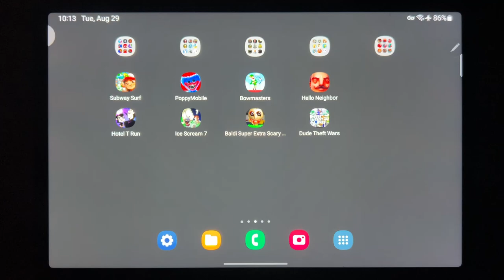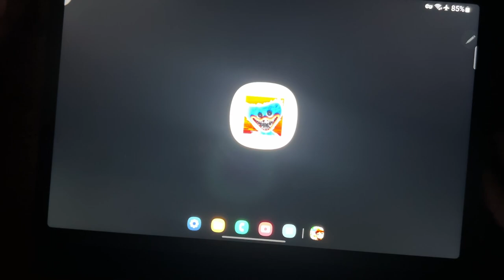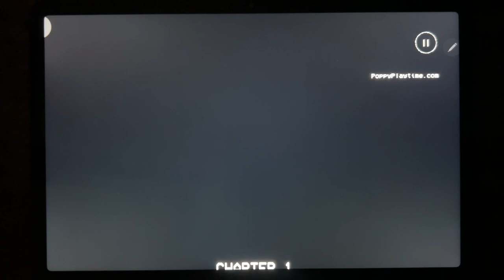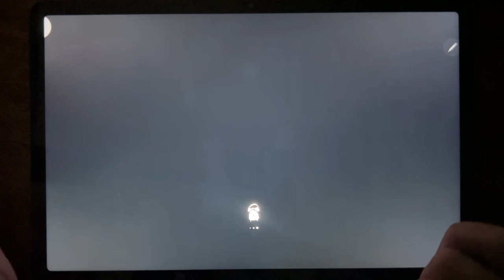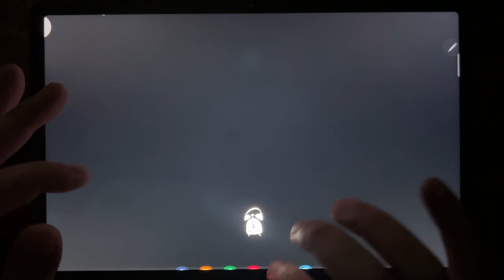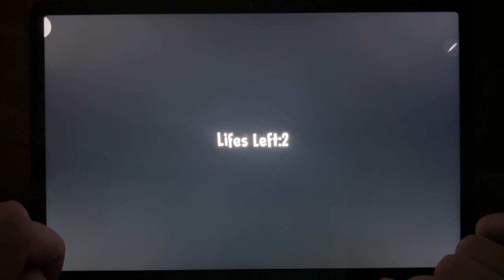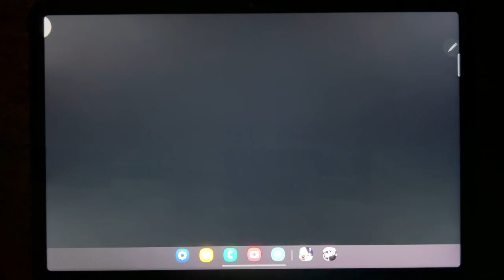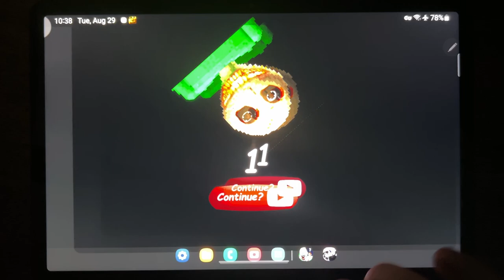Subway Surf, Poppy Mobile, Bowmasters, Hello Neighbor, Hotel T Run, Ice Scream 7, Baldi Super...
Subway Surf, Poppy Mobile, Bowmasters, Hello Neighbor, Hotel T Run, Ice Scream 7, Baldi Super Extra Scary Mod, Dude Theft Wars